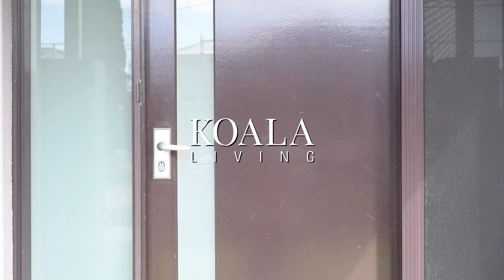KOALA LIVING | CUSTOMER HOME | Mary & Aria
Take a look into one of Koala Living's customer homes for some interior inspiration! Mary & Aria take us through their style choices, what the home means to them and how they Live Differently with Koala Living!